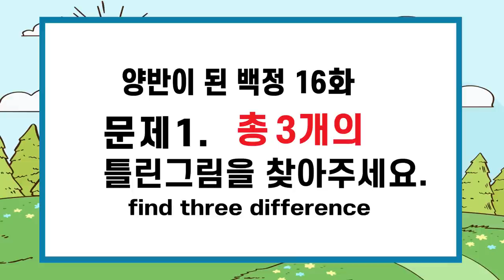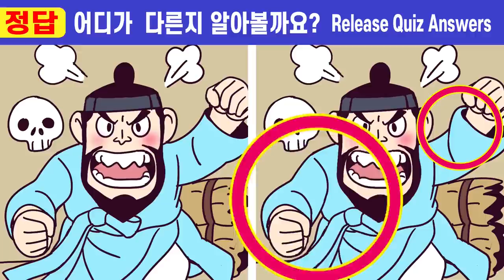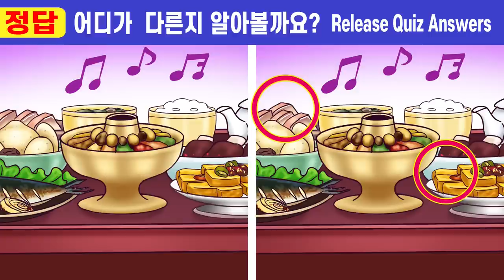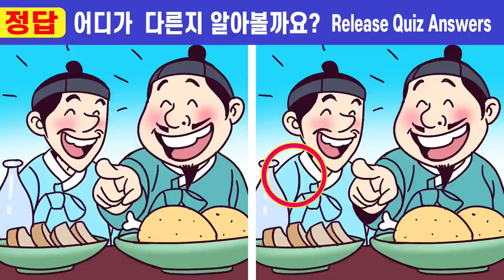👍차이점5개 다 찾으면 상위1% 집중력천재!ㅣ🧡 #274 양반이 된 백정 16화ㅣ기억력 장애 극복! 다른 그림퀴즈로 치매예방해요!【틀린그림찾기/치매예방/두뇌훈련법/인지력훈련】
#274🍅 매일 하다보면 나도 모르게 쑥쑥~
               집중력, 기억력, 인지력이 좋아져요^^
              매일 8분 그 놀라움을 경험해보세요🧡

             다른그림찾기 속의 작은이야기 "양반이 된 백정" 즐겁게 감상하시고
              두뇌 노화 개선 훈련하고 치매예방해요
👍나의 집중력은 몇개? 집중력테스트! 지금 시작합니다^^

00:00  인트로
00:19  게임1
02:01  게임1 정답 확인
02:14  게임2
03:57  게임2 정답 확인
04:10  게임3
05:52  게임3 정답 확인
06:05  게임4
07:47  게임4 정답 확인
08:01  게임5
09:43  게임5 정답 확인
10:00  최종 화면